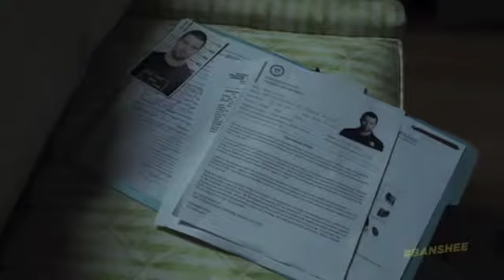Warrior- Women of Banshee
Tribute to the three main women of Banshee.